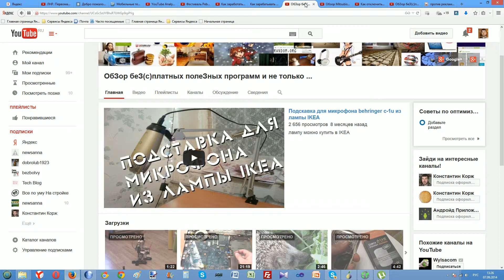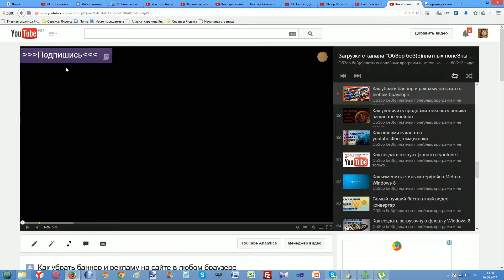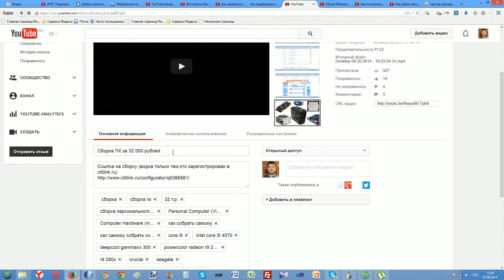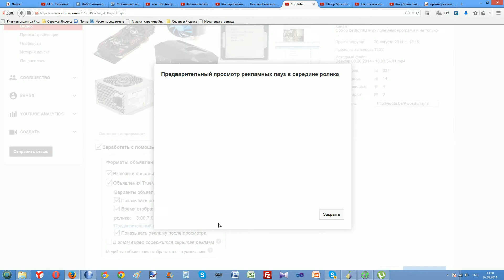Как увеличить количество показа рекламы на вашем ролике в youtube